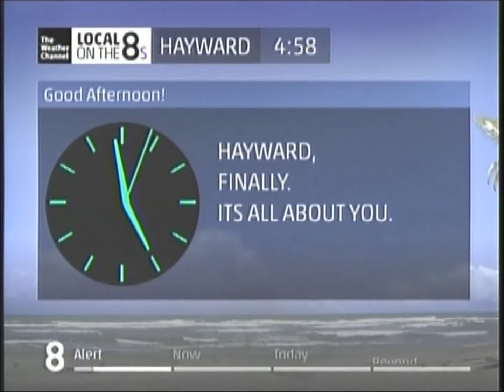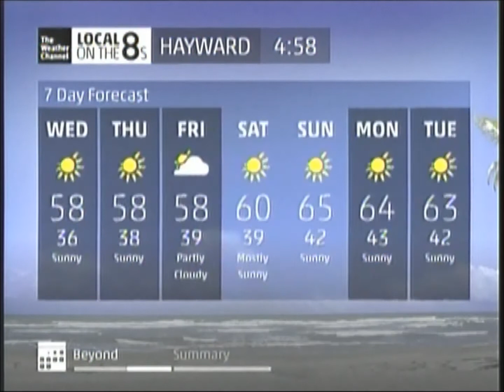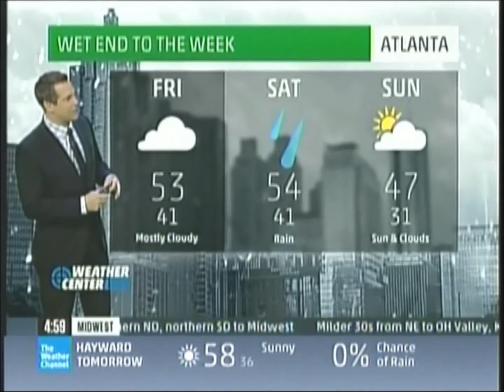Hayward Local on the 8s December 10, 2013 at 4:58PM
After a WHOLE week of an outage, and a freeze warning, resulting in unusually colder temperatures in the afternoon (mid to upper 40's in the daytime, and upper 20's to low 30's in the nighttime hours), my local data has come back today. Now that the freeze warning is over, the frost advisory is left, followed by a warming trend.

Since 11/12/2013 they've been using the two same songs again. I hope more music will be added.